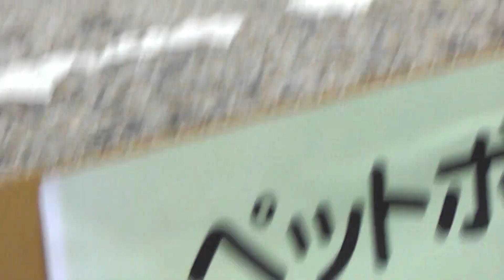大館駅開業120周年 駅-one2019 JR秋田支社吹奏楽部（RMC） 2019.09.22